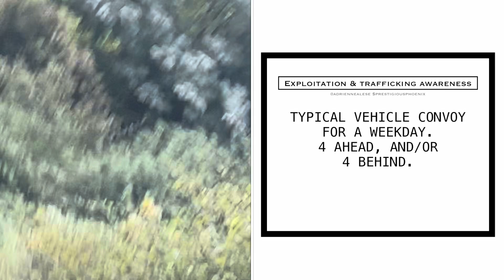August 20, 2024 “ITS A CONSPIRACY, BUT IT AINT NO THEORY!”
“IT’S A CONSPIRACY, BUT IT AIN’T NO THEORY” is a nonprofit social service agency servicing the needs of families and foster children at risk. Lending my voice to help raise awareness by soft publishing a book called “Lucy’s Lair.” A graphic novel based on true events following my life as a freelance artist.

This advocacy program, is intended to help encourage, heal, and empower survivors of Cancel Culture, and Rape Culture. Providing free information regarding, Child Abuse, Sexual Assault, Domestic Violence, Electronic Harassment, Gang Stalking, Conspiracy, and True Organized Crimes Against Humanity. Your company can help by providing funds in a grant or by donating goods and services as I continue delivering this information to the public and advocating for foster children in need.
Thank you in advanced for all your support,
Adrienne Alese

Magic Mirror Reiki Remote Energy Healing And Spirit Guidance is designed to help Libra. Healing And Restoring Energy Magic Multidimensional Quantum Energy Healing

Libra Reiki ReikiMeditation EnergyMagic EnergyHealing HealingForEmpaths HealingForStarSeeds QuantumHealingForLibra
Singer SongWriter Author Model Musician

word salad loaded questions thought-terminating cliches pretexts conflicts of interest classism and more!

Your life Is vibrating with unlimited potential. Manifest miracles with Spirit every day!

(Submit complaints to DOJ Public Integrity Section/Civil Rights Division, Attorney General, State Auditor's Office, Inspector General, Internal Affairs, FBI, House Committee on Oversight and Reform, Federal District Courthouse, and Local Police).